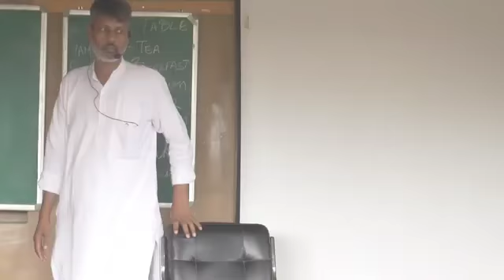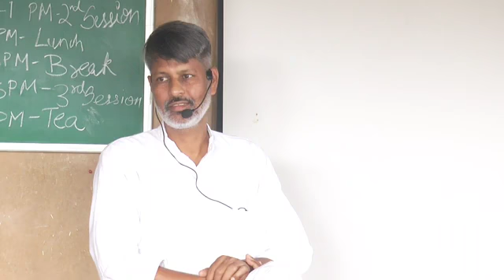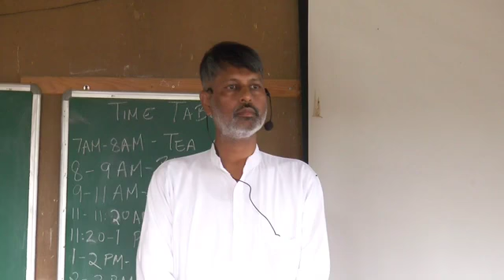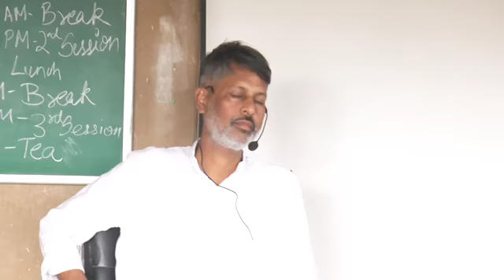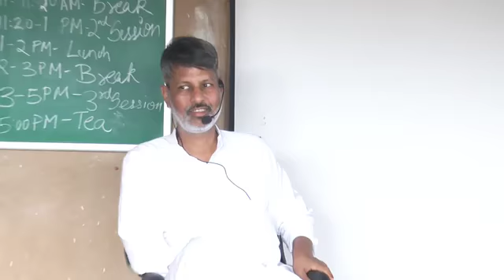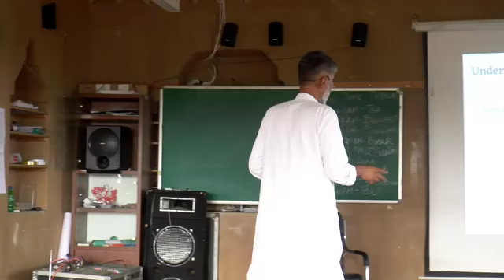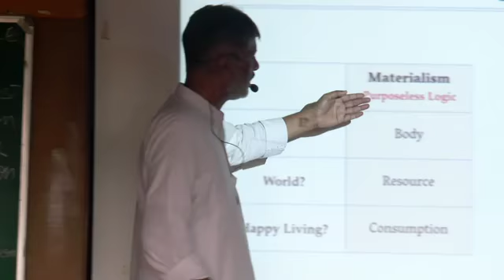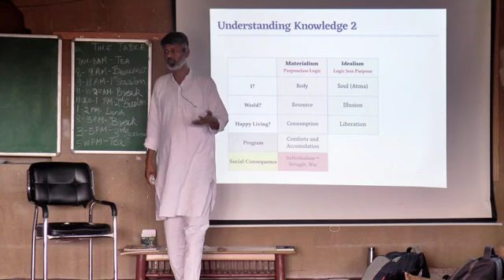day 2 english happiness workshop what am i